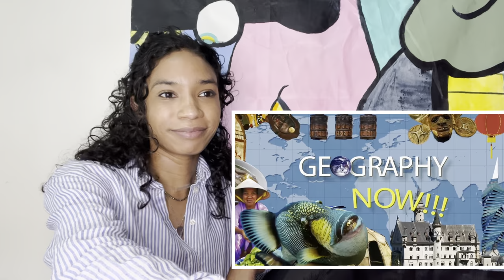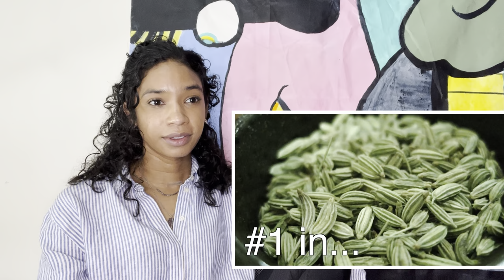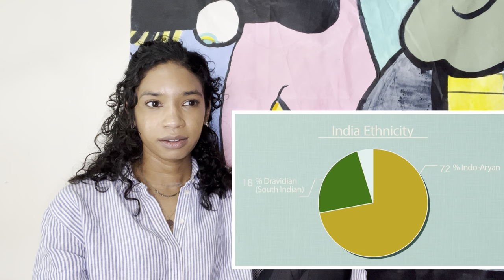Geography Now! Explains: India | Reaction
Geography Now! Explains the complex and diverse country of India. This one left me hungry & with questions.

Literary Recommendation:
The God of Small Things by Arundhati Roy

Kahn Academy is a free app in the App Store but here is the